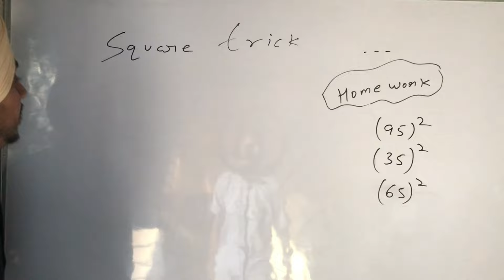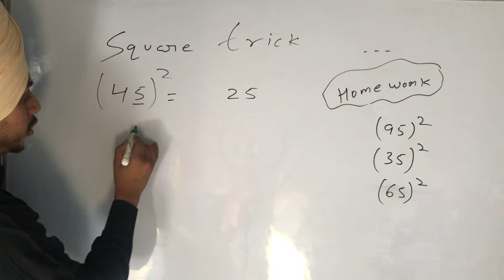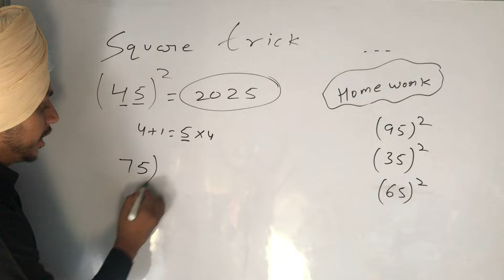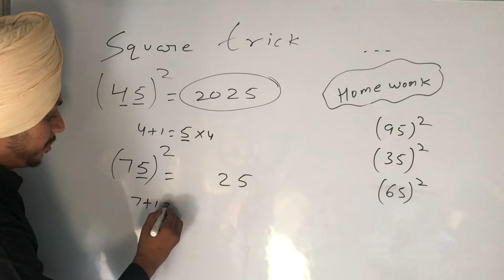Square trick by Jagseer Singh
square trick for unit digit 5
shorttrick shorttrick
math
mathematics
vedic maths
square
square trick
square short
vedic maths for fast calculation
math square
math square trick
short trick by dear sir
short trick of maths in hindi
square trick for 3 digit
square trick by dear sir
square calculation trick
ssc
ibps
clerk